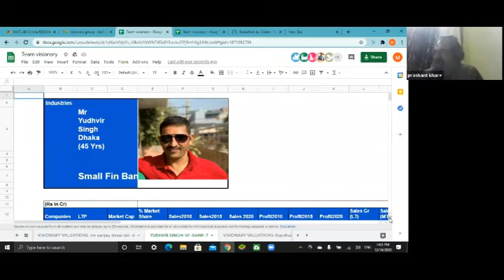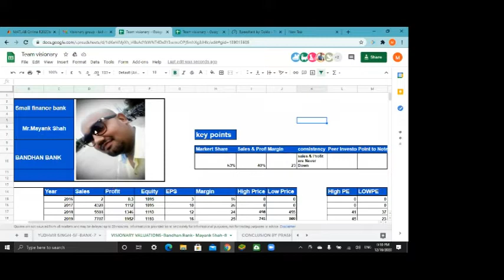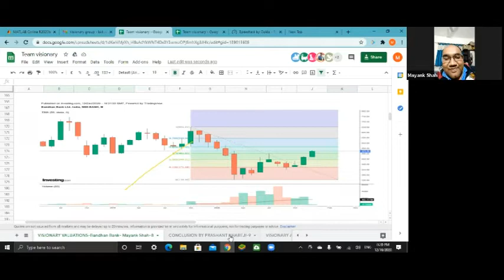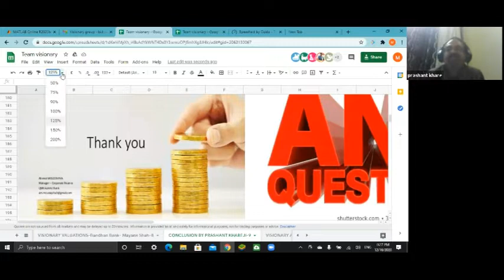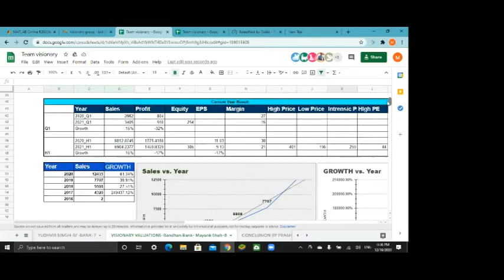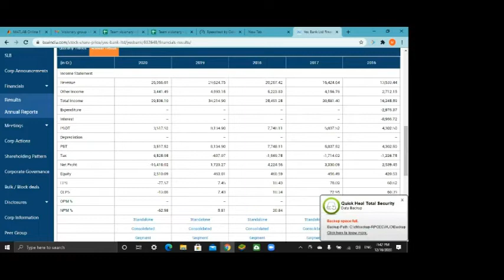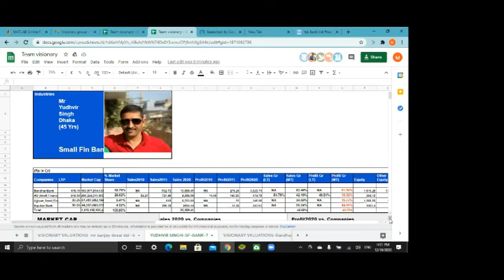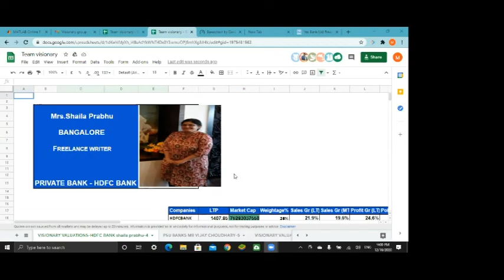Part-2: Banking Industry (Private | PSU & Small Finance banking)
All Your Queries on Banking Industry should be cleared today. Maybe Private Banking, PSU Banking or Small Finance Banking, Maybe Yes Bank or HDFC Bank! What to do? Where to buy? Get ready for the Mind Blowing Live Discussion on Banking Industry Today.

Topic: Banking Industry By Students
Time: Wednesday, This Evening Dec 16, 2020 07:01 PM India

Research is done by Team Visionary: Prashant Khare(Indore), Kishore Suvarna(Mumbai)
Mayank Shah (Indore), VIJAY CHOUDHARY (Delhi), KETAN CHHAPGAR (Surat), Sanjay Desai ( Ahmedabad), ANIL PAL(Dehradun), Sanjay Adnani (Dubai), YudhvirSingh(Delhi),
Shaila Prabhu (Bengaluru).